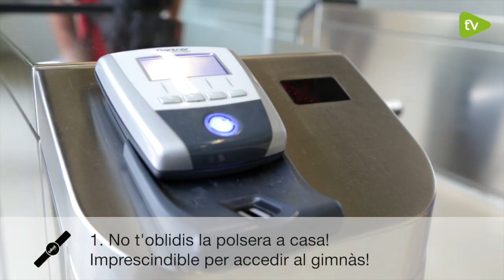Benvingut/da a Trèvol Lleida!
Res millor per aquest mes, que proposar-se anar al gimnàs, no creus? I si ja formes part de la nostra família trevolera et donem uns tips perquè no t'oblidis de tot el que necessites per fer esport amb els millors protagonistes,  l'lván i la Míriam.